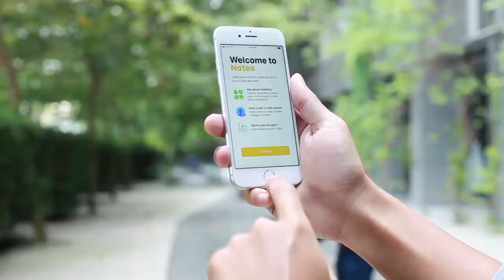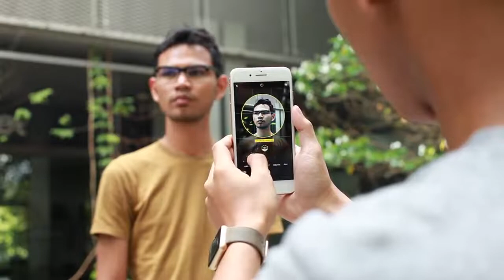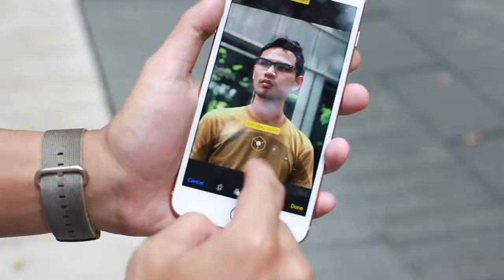Pandang & Pertama -iPhone 8 Plus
iPhone 8 - In-Depth Review covering - Camera Comparison, Speed Test, Features, Display Improvements and more!

The iPhone 8 and 8 Plus, first released in 2017, are no longer a flagship Apple devices, having been replaced by the iPhone XS, XS Max, and XR. Apple is, however, continuing to sell the iPhone 8 models as a lower cost option right alongside the newer models and the older iPhone 7 and 7 Plus, which are even less expensive.

The iPhone 8 models do not feature the newer edge-to-edge design introduced in the iPhone X, XS, XS Max, and XR, instead offering a Touch ID Home button and thick top and bottom bezels in a 4.7 or 5.5-inch body. There is no TrueDepth camera system for Face ID, but wireless charging is supported.